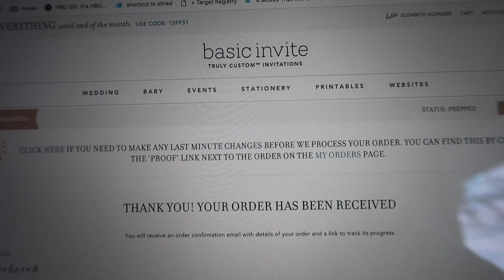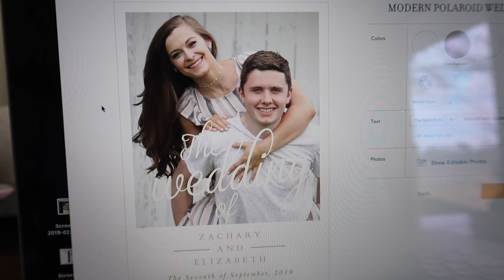Moms Pamper Day: GOING BLONDE | mom vlog | moms self care day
Moms Pamper Day: GOING BLONDE
Come along with me for this weekends vloggie and for a very special moms day out to get my hair some FRESH COLOR🙌😍

XOXO,
LIZ